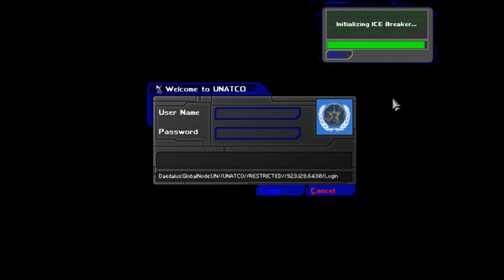Let's Play: DeusEx|Part 10: New Meaning to Stealing Office Supplies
TotalBiscuit insists that this is the best game ever, here I am seeing if it is true.
Sorry for any bad quality; my computer is kind of bad and I was recording at 20FPS
Defective Turret|Darkphaze.